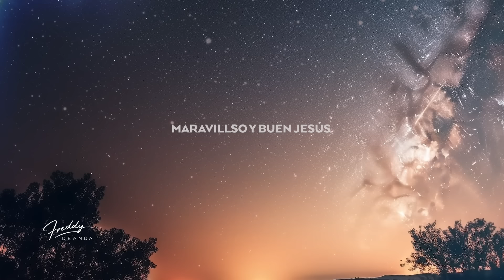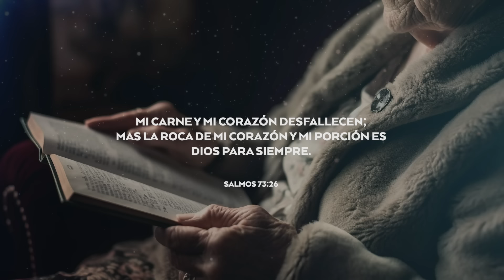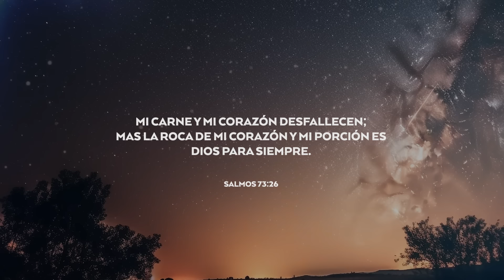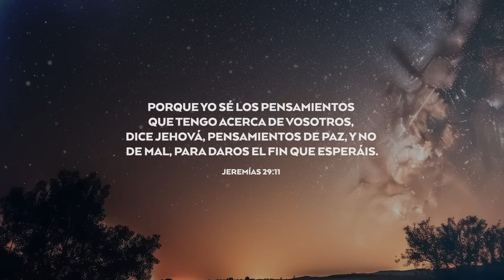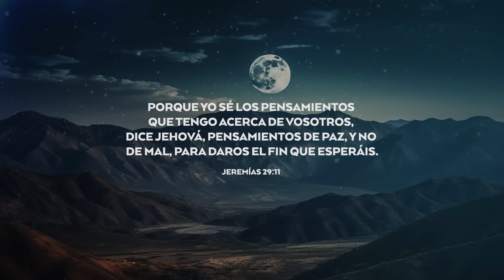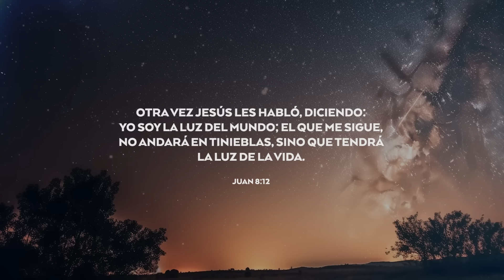🙏Oración de la noche🌕